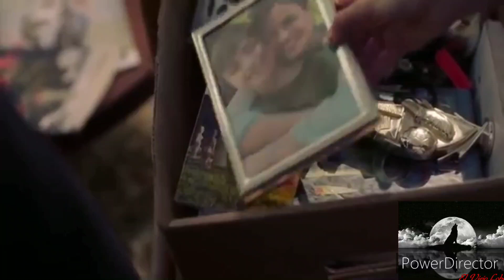Sober - Mi heroína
La música y las imágenes pertenecen a sus creadores y realizadores, todos los créditos y reconocimiento es para ellos. Este vídeo no persigue fines de lucro, se realizó con el único fin de entretenimiento.